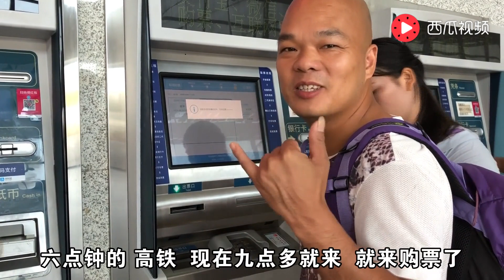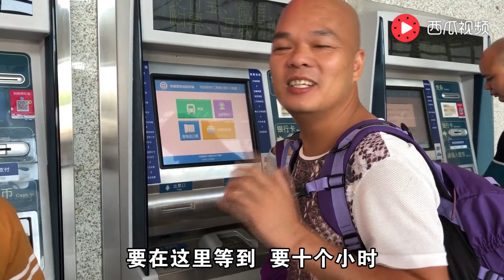小鳳坐上了高鐵，心裡亂亂的說出了真心話，第一次又緊張又期待……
田野小凤 是个专注 农村 农民农业的原创视频